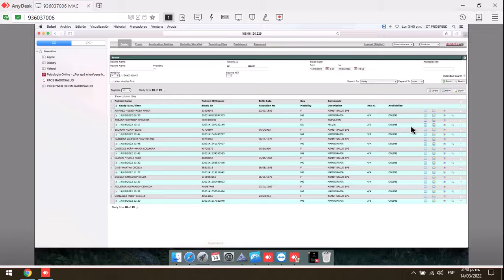Weasis for Dcm4chee Mac OS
Weasis for Mac OS  with dcm4chee 2.18.3